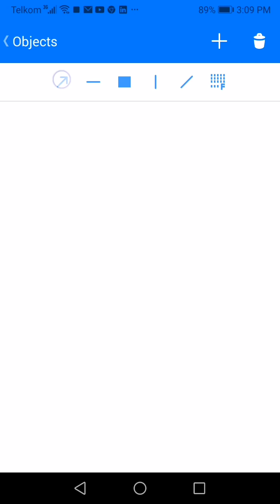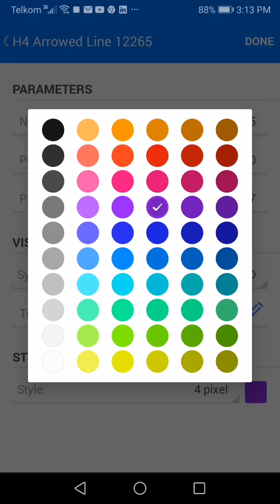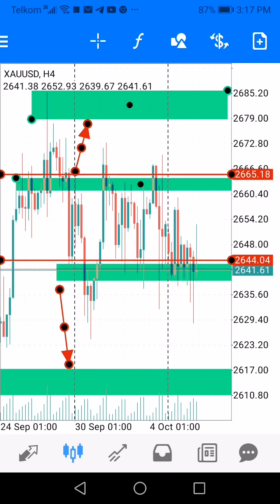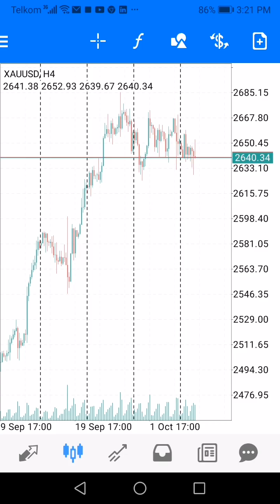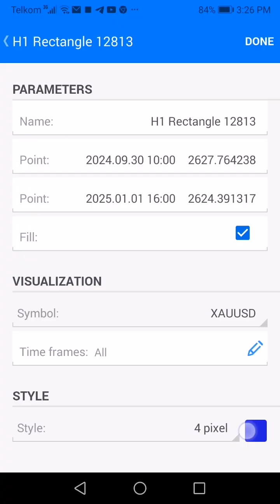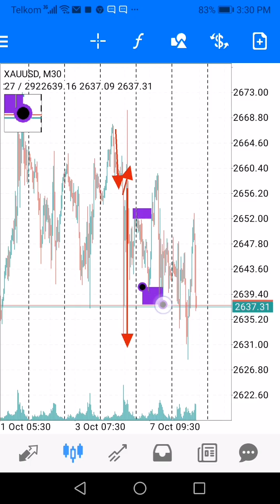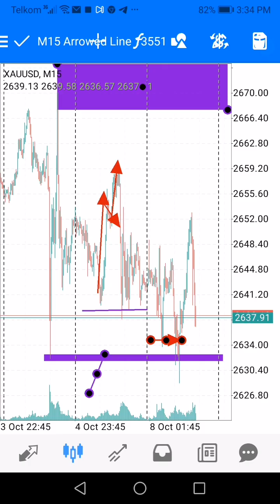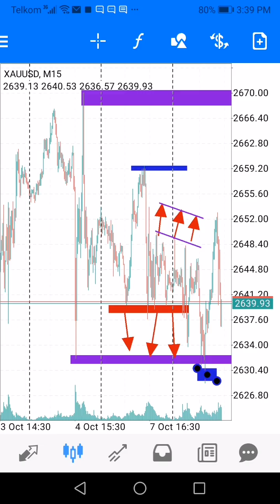demand/supply forces Ololeeyn.. Bikro H L.. buy Bukro L.. H sell karaadi above/below closing prices